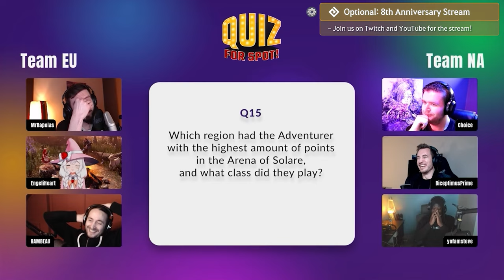8 Things You Need to Know About the 8th Anniversary | Black Desert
With the 8th Anniversary nearly upon us, we are here to share all the amazing events and rewards you can enjoy during the festivities!

1️⃣ Special Login Rewards: Cron Stone x2,200 & Advice of Valks (+100)
2️⃣ 8YEA-RANN-IVER-SARY: Cron Stone x800 and more
3️⃣ Show off your special 8th Anniversary titles!
4️⃣ Cheer for "Black Desert 8th Anniversary" - Cron Stone x200 and more
5️⃣ Collect 30 million Seals of Sincerity for a SUPER HOT TIME!
6️⃣ Special Hot Time: Combat EXP +800% & Item Drop Rate +100%
7️⃣ Help to find David Finto's Cake and be rewarded greatly
8️⃣ Frame Your Memories and share them with all of us!

The NAEU 8th Anniversary Stream will be on Sunday, March 3rd at
12:00 PST
15:00 EST
20:00 UTC
21:00 CET